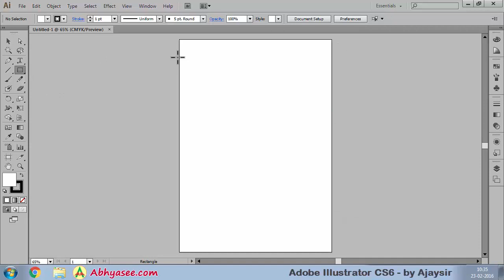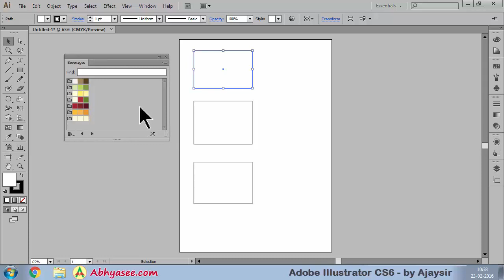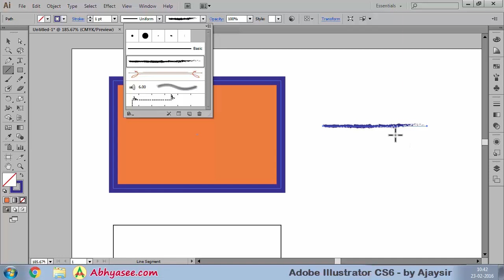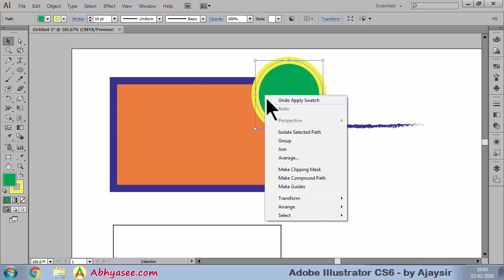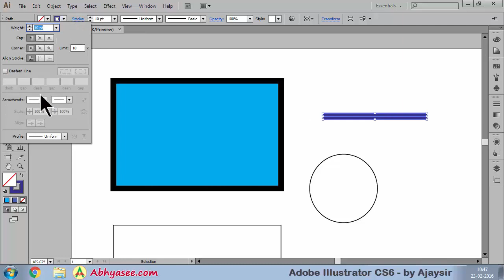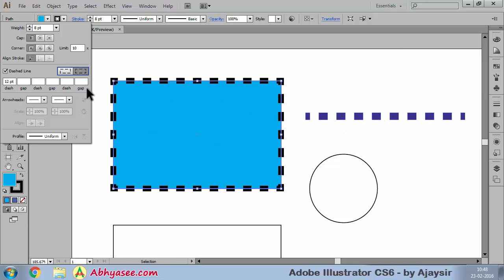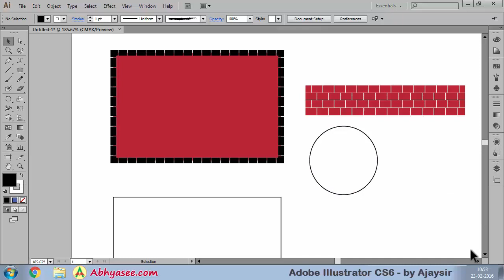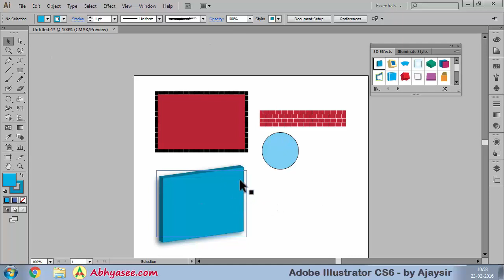Day - 5 - 10 - Decorating Objects with Fill, Stroke and Library in Adobe Illustrator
Complete Adobe Illustrator Graphics editing and designing in the Gujarati language. The course covers Layer, Text, Image, Effects, Vector Painting, Sketch Tracing, Pen Tool, 3D Effects, etc. designing.

એક મહિના નો આ ગ્રાફિક્સ નો કોર્સ વેકટર અને રાસ્ટર ગ્રાફિક્સ માટે ખુબજ ઉપયોગી કોર્સ છે. જેમાં Vector Painting, Sketch Tracing, Pen Tool, 3D Effects વગેરે બધુ જ સમાવી લેવા માં આવેલ છે.

Adobe Illustrator આખા કોર્સનું playlist જોવાં આ લીંક પર ક્લિક કરો.